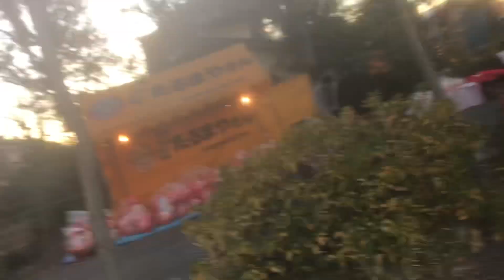Japan Shinto Shrine , wishing for another beautiful year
The Japanese ⛩ Shrine , Vowing and wishing for another Good Year 2023